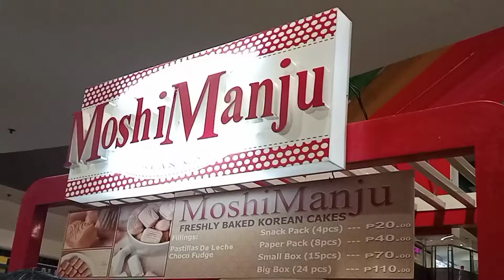MOSHI MANJU KOREAN CAKES